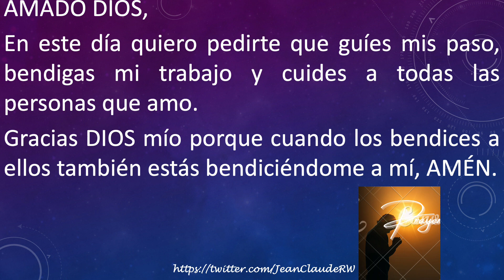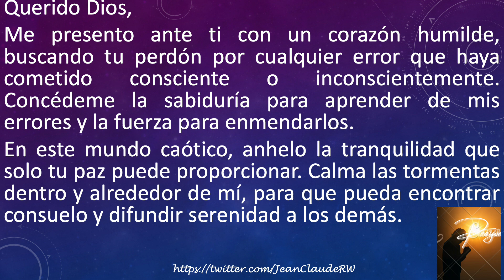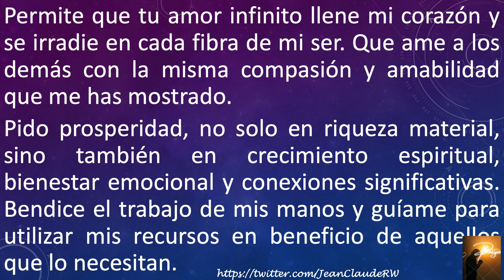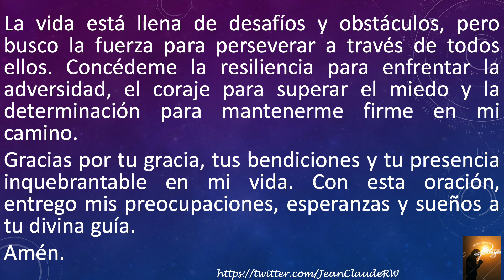Oración de Perdón, Paz, Amor y perseverancia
Esta es una oracion de perdón, paz, amor y perseverancia en este mundo caótico.